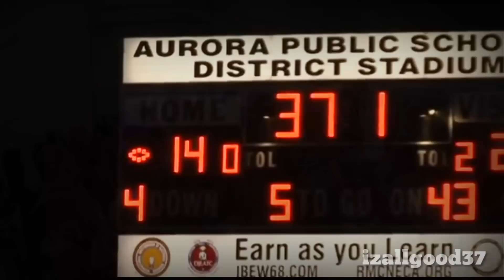|| Hardest Hits in Highschool Football Part 7 ||